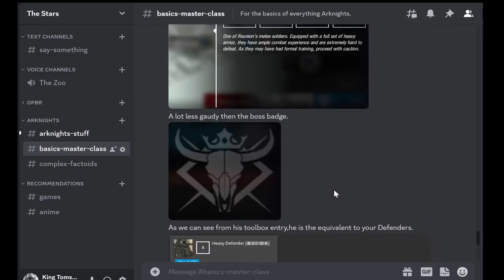Basics Masterclass - 1 Dormitory | Arknights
01:21 - Masterclass
07:26 - Naresh's Dorms

Learn with me as Naresh takes us through the in's and outs of Arknights.
This first class we go over the Dormitory's and how to properly utilise them.